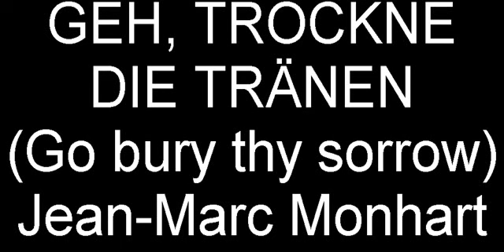"Geh, trockne die Tränen" Jean-Marc Monhart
Hier der Liedertext zum Mitsingen:
Geh, trockne die Tränen,
sorg nicht wie die Welt.
Sag Jesu dein Sehnen,
er gibt dir, was fehlt.
Wenn Nacht dich umhüllet,
bleib ruhig, mein Herz.
Glaub Jesus, der stillet
dir jeglichen Schmerz.

Er kennt deine Sorgen,
o blicke auf ihn.
Ein herrlicher Morgen
wird bald dir erglühn.
Schon steiget die Sonne
am Himmel dir auf.
Kind, so wird voll Wonne
sich lichten dein Lauf.

Weisst du dann noch Seelen
in ähnlichem Leid?
Geh, um zu erzählen,
wer dich hat befreit.
O bete mit ihnen,
ruf an Jesu Blut,
bis Hilfe erschienen
und alles ist gut.

Originaltext: Mary A. Bullock, 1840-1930
Deutsch: Heinrich Ernst Gebhardt, 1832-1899

Gitarre und Stimme: Jean-Marc Monhart

Aufgenommen in Oberengstringen am Mittwoch, dem 19. September 2012